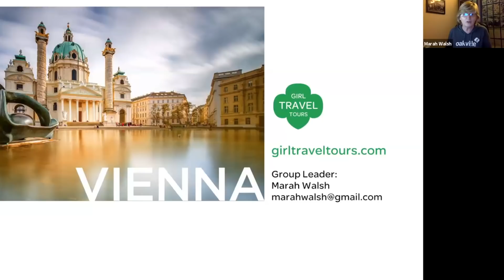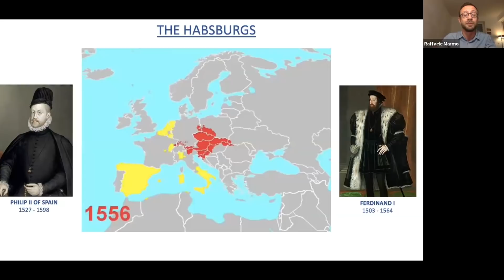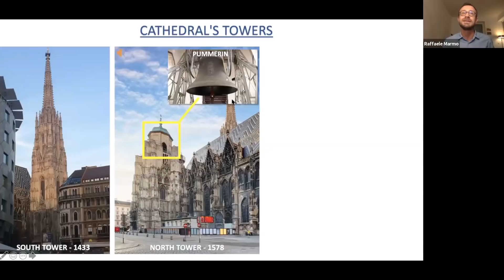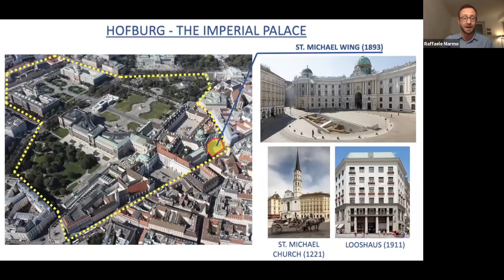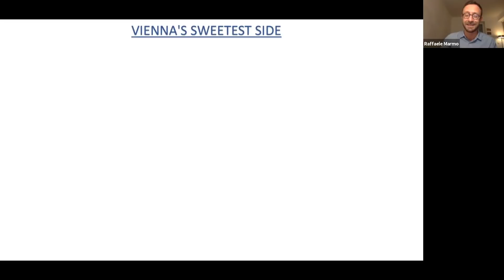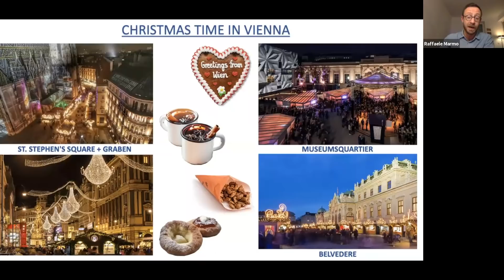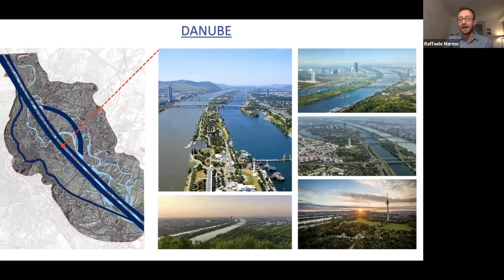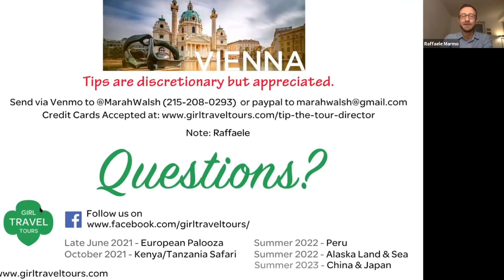Virtual Tour of Vienna with Raffaele - brought to you by Girl Travel Tours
Join EF Tours' tour director, Raffaele as he leads us through his hometown.

Classical music, chocolate cakes, imperial heritage, baroque residences. This and more awaits you on our Vienna Tour!

This capital city has an extremely rich history, starting as a Roman settlement in 15 BC and becoming an important political, economical and cultural centre thanks to the Habsburg dynasty. Together we will admire one of the most famous Opera house in the world, walk through the imperial palace with its beautiful gardens and surrounded by world class museums, visit the St. Stephen’s Cathedral - a gothic masterpiece in Central Europe - and discover delicious sweets and food while exploring some of Vienna’s most charming places.

Raffaele's chosen hometown is a fascinating place, and he is sure you will fall in love with the Viennese flair and elegance which can be found behind every corner!